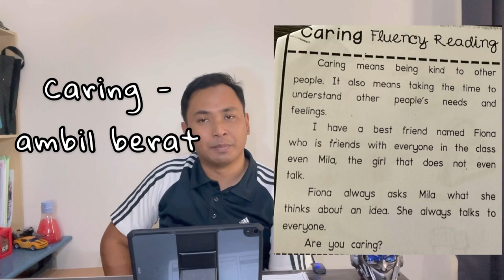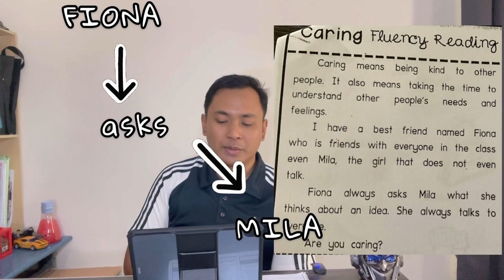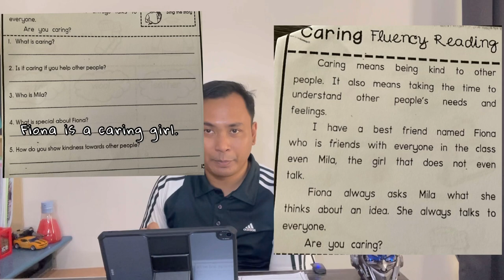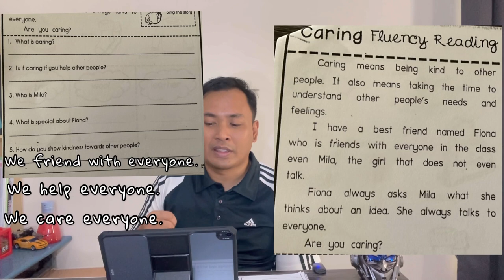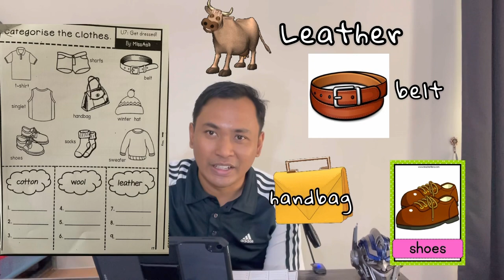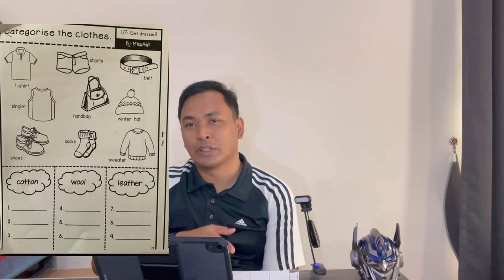PDPR ENGLISH YEAR 2 23 May 2021